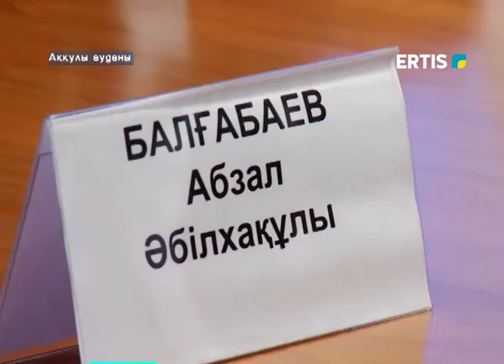НАЗНАЧЕН НОВЫЙ АКИМ РАЙОНА АҚҚУЛЫ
Кадровое назначение в Прииртышье. По согласованию с Администрацией Президента РК и депутатами районного маслихата, распоряжением главы региона назначен новый аким района Аккулы.